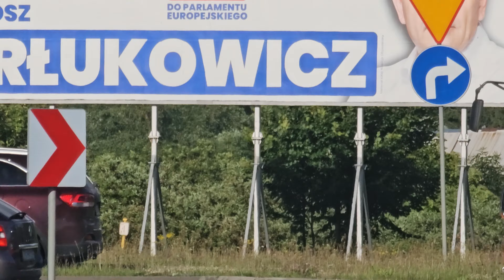Scania CN280UB 4X2 EB Citywide 12LF #2072 MZK Koszalin